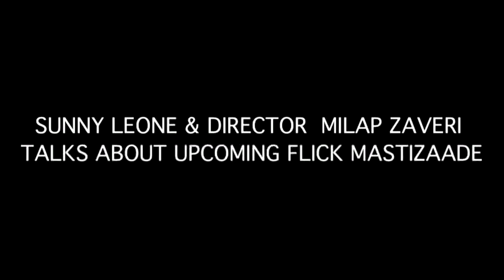SUNNY LEONE & DIRECTOR MILAP ZAVERI TALKS ABOUT UPCOMING FLICK MASTIZAADE